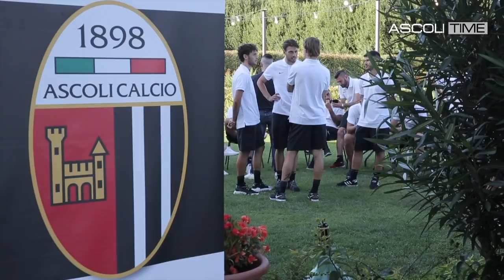Ascoli Calcio, amministratore delegato Andrea Leo al raduno della squadra